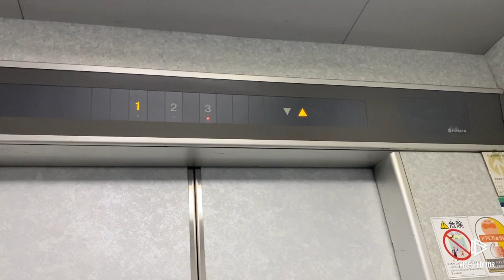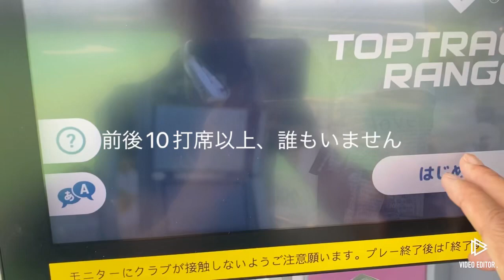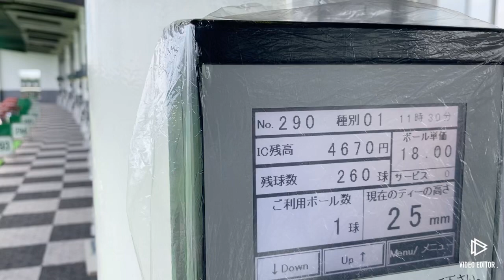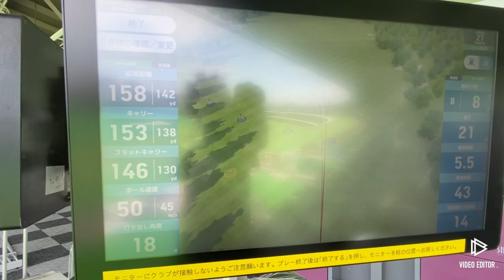初心者におすすめ！葛西ロッテゴルフ練習場の上手な使い方